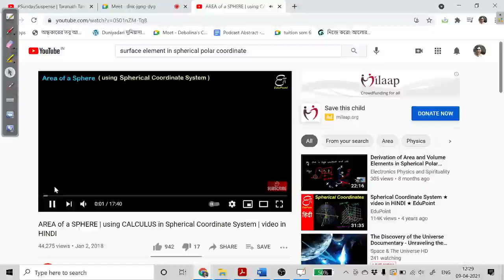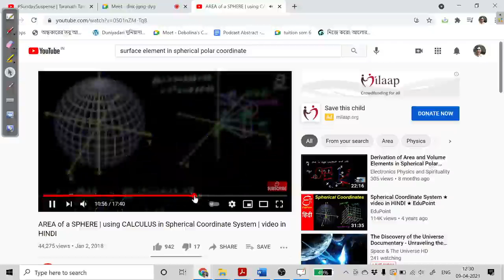CC1 test problem discussion Part 2